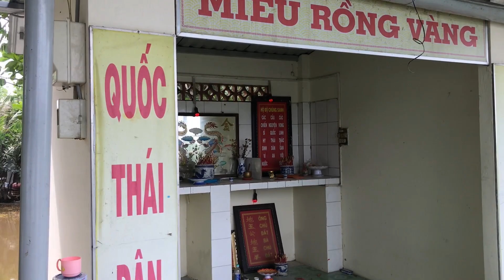Câu Dính Cá Siêu To I Gặp Lại Anh 10 Năm Ở Hàn I Kinh Nghiệm Cuộc Sống Hàn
Về vùng ven tp câu cá ngắm cảnh yên bình bỏ qua những sô Bồ tấp nập.
Tâm sự về cuộc sống Hàn sau 10 năm anh mình sống và làm việc ở hàn.